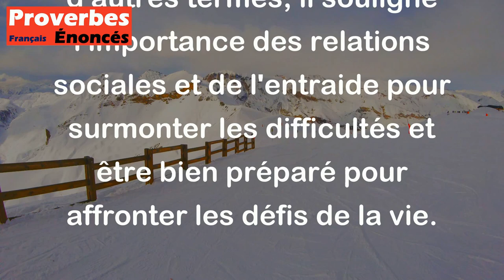Proverbe Provençal - Parents sans amis, farine sans tamis.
Ce proverbe provençal "Parents sans amis, farine sans tamis" signifie que les parents ont besoin d'amis pour les aider et les soutenir, tout comme la farine a besoin d'un tamis pour être bien préparée. En d'autres termes, il souligne l'importance des relations sociales et de l'entraide pour surmonter les difficultés et être bien préparé pour affronter les défis de la vie.